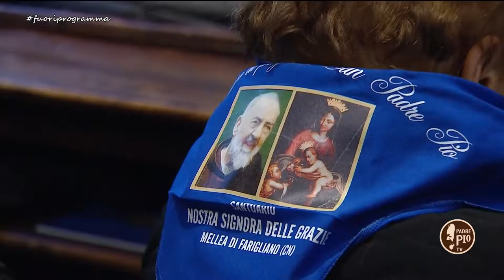Monsignor Brunetti, "il più grande miracolo di Padre Pio è la Casa Sollievo"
Uno stralcio dell'omelia del 12 gennaio di monsignor Brunetti, vescovo di Alba, durante l'ordinazione episcopale di padre Franco Moscone,  arcivescovo di Manfredonia Vieste San Giovanni Rotondo e presidente della Fondazione Casa Sollievo della Sofferenza.

Parlando di Padre Pio, monsignor Brunetti ha detto:" di lui abbiamo un’immagine spesso legata all’agiografia, alle stimmate, ai miracoli… che pure furono il sigillo della sua esistenza terrena e che attrassero e tuttora attraggono milioni di uomini. Ma, il più grande miracolo a San Giovanni Rotondo, Padre Pio lo compie ancora tutti i giorni: è la Casa Sollievo della Sofferenza, l’ospedale da lui voluto come 'tempio di preghiera e di scienza' che continua ad erogare a tutti l’umanità dell’accoglienza, l’eccellenza delle cure e dell’assistenza sanitaria. Lo compie attraverso i gruppi di preghiera sparsi in tutto il mondo, che sono il frutto del ministero sacerdotale di Padre Pio e che egli volle aderendo ad un desiderio di Papa Pio XII il quale, allo scoppio della seconda guerra mondiale, chiese di pregare per la pace, per l’unità e la salvezza del mondo".

Filmato: Padre Pio TV